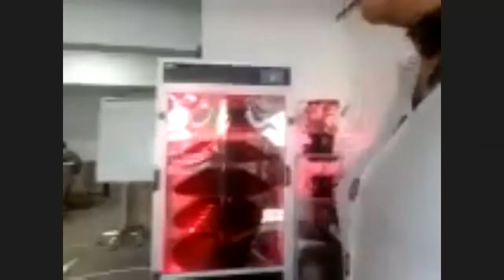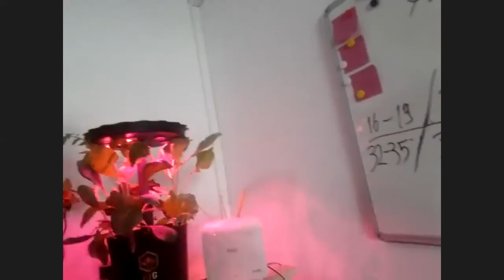Kendi İşini Kuran Kadınlar - Tanay ve Bilge Akgün - Akıllı Tarım Makinası Üretti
Kendi işini kuran kadınlar teknolojide de var. Hatta tarım sektörü için teknoloji kullanarak hayata geçirilen pek çok proje de var. Artık teknolojide kadınlar varlar ve onların seslerini daha çok duyacağız. İşte bir örnek.. Kadın girişimciler Tanay Akgün ve annesi Bilge Akgün birlikte şirket kurup akıllı tarım makinası üretmeye başladı. Hextech Green adlı şirketi kuran Tanay Akgün ve Bilge Akgün, geliştirdikleri akıllı tarım makinası ile Türkiye'nin ilk iç mekan tarım teknoloji ürünleri geliştiren firması ünvanına sahip oldular.

Analı kızlı el ele verip 50 bin TL sermaye ile yola çıkarken KOSGEB desteklerinden faydalandılar. TÜBİTAK tarafından da desteklenen projeleri ile kadın girişimciler Tanay Akgün ve Bilge Akgün, bugüne kadar pek çok ödülün de sahibi oldular.

Onların geliştirdiği akıllı tarım makinası ile   hem çiftçiler hem de evinde kendi sebzesini yetiştirmek isteyenler  susuz ve güneş ışığı olmadan tarım yapabiliyor.